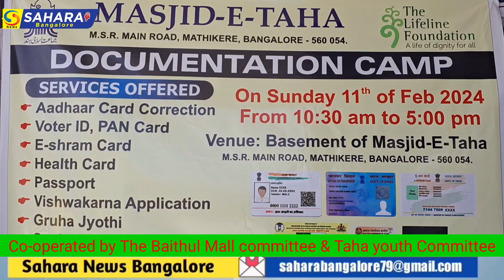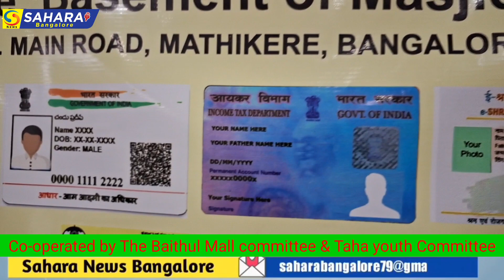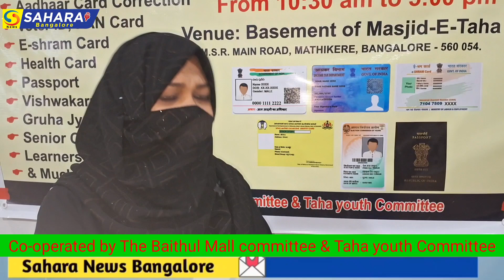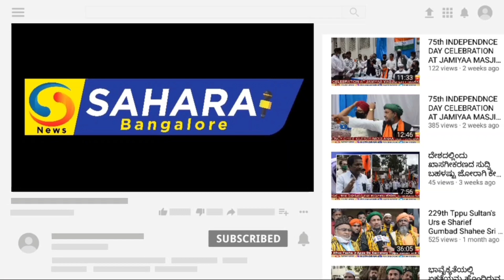Masjid e Taha Committee organized Documentation Camp With The Life Line Foundation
Masjid e Taha Committee organized Documentation Camp With The Life Line Foundation  co-operate The BAITHULMALL Committee and Taha Youth Committee